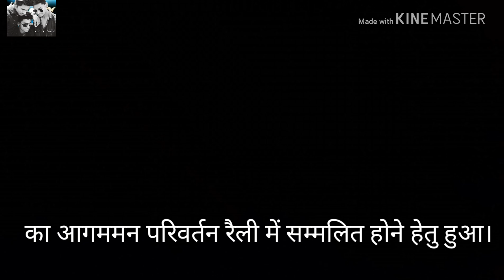Akhilesh yadav in shahdol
Akhilesh yadav ji ne shahdol me aakr bhasan diya .
Unhone apne bhasn me bjp k kaamkaaj ko lekar bhot se charchaye ki  gondwana aur samajavadi party  milkar   tarraki ki baat ki ..
Akhilesh yadav ji dada sahb mkram ji dvara parivartan raily ka aayojan kiya gya.
Jisme kayi mudde par charchaye hui
Baaki jankari k liye aap vidio dekhiye😊